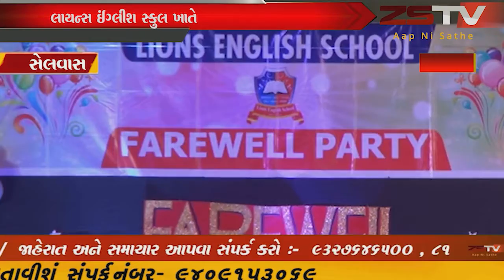સેલવાસની લાયન્સ ઈંગ્લીશ સ્કુલ ખાતે ફેરવેલ કાર્યક્રમનુ આયોજન કરાયુ